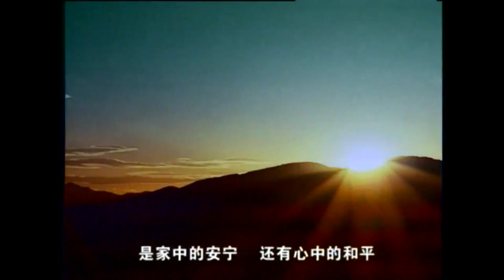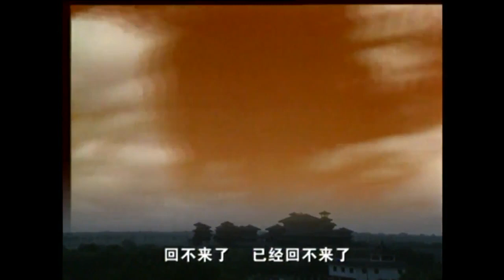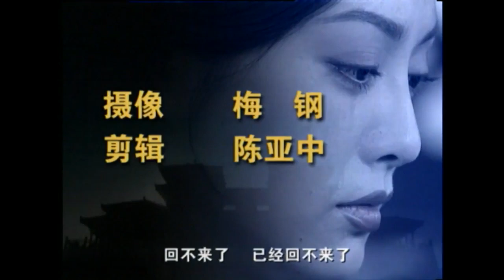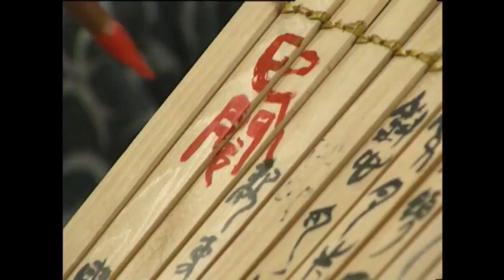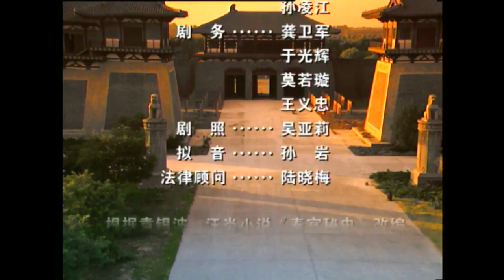《呂不韋傳奇 Lv Bu Wei The Hero In Times Disorder》22集 官方高清版（張鐵林、寧靜、陳好、高虎、張志紅領銜主演）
【剧情简介】
   《呂不韋傳奇》（原名《亂世英雄呂不韋》），是周曉文導演並製作的一部古裝歷史傳奇劇，由張鐵林、寧靜、吳軍忱、高虎、陳好等主演。
    本劇講述的是一代名相呂不韋的傳奇故事：戰國末年，諸侯割據，列國爭霸，堪稱亂世。自古亂世出英雄，同時也釀就了許多千古之謎。公元前261年，年輕的衛國大商人呂不韋來到世風淫迷的趙國都城邯鄲，由此展開了他極富傳奇色彩的人生歷程。